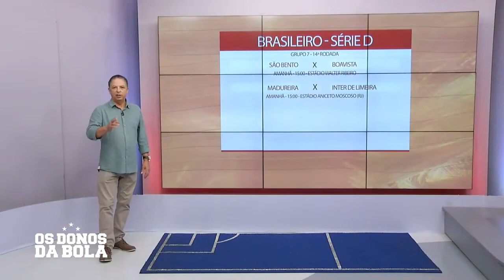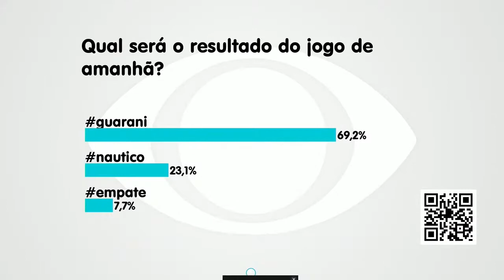🔴 DE OLHO NO G4, GUARANI ENFRENTA O NÁUTICO EM CONFRONTO DIREITO NESTE SÁBADO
De Segunda à sexta Das 12h30 às 13h10

Os Donos da Bola - com:
Carlos Batista
Júlio Nascimento
Carlos Henrique (CH)
Valdemir Gomes (Tigrão)
Gleguer Zorzin
Marcos Luiz
Antônio Luppi

e Rádio Bandeirantes nas plataformas digitais.